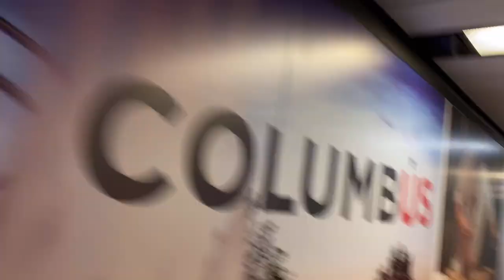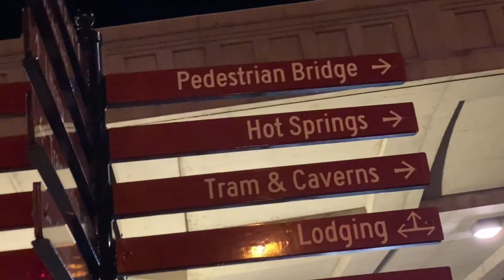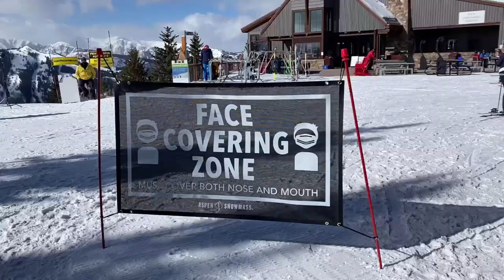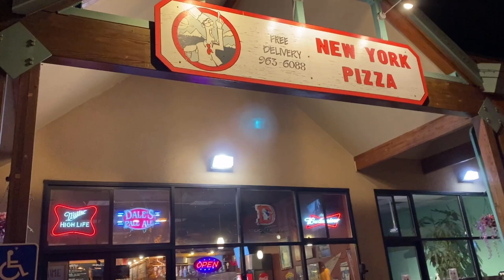SNOWMASS MOUNTAIN | ASPEN COLORADO | PERFECT PLACE TO SKI AND SNOW BOARD